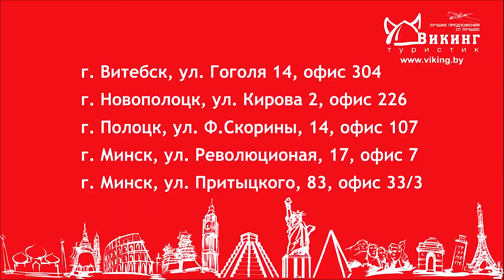Пляжи Египта, Шарм. 2018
Пляжи Шарма:

1. Tarma Beach Resort 4* - 0:11
2. Rixos Sharm El Sheikh 5* - 0:50
3. Nubia Village 5* - 1:40
4. Cyrene Grand Sharm 5* - 2:25
5. Cleopatra Luxury Resort Sharm 5* - 3:25
6. Renaissence Sharm El Sheikh 5* -  3:52